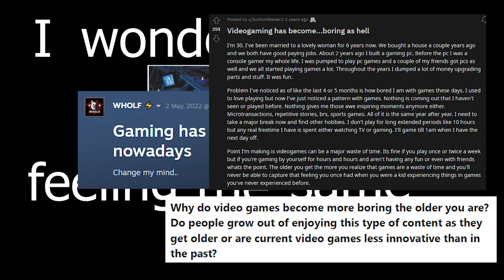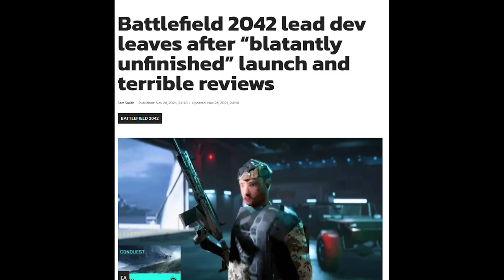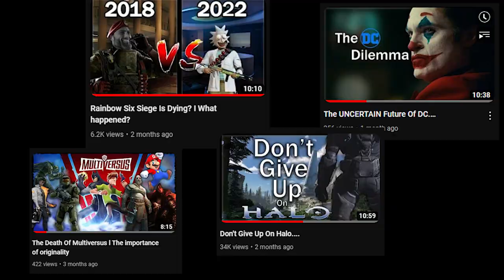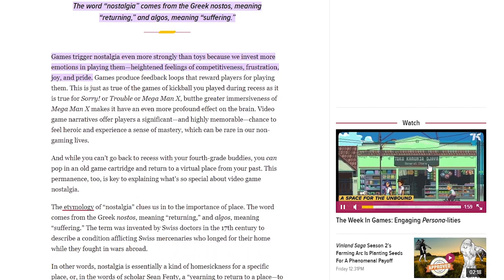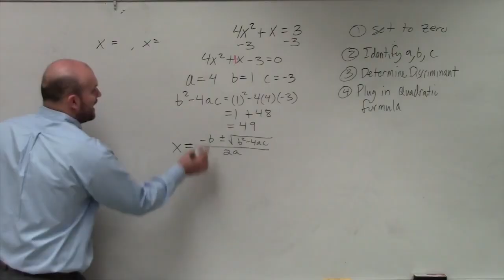Gaming Just Isn't The Same.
Gaming Just Isn't The Same Anymore. A common sentiment that I hear all the time, and lets be honest. Gaming just doesn't feel the same. But there is a multitude of reasons for the change of view, is it because you're growing out of video games, or are video games just dipping in quality. Games that are in this video are Dark Souls, Minecraft, Call of Duty Modern Warfare 2, Fortnite, Halo Infinite, Cyberpunk 2077, Battlefield 2042, Witcher 3, Dead Space 2, Elden Ring.